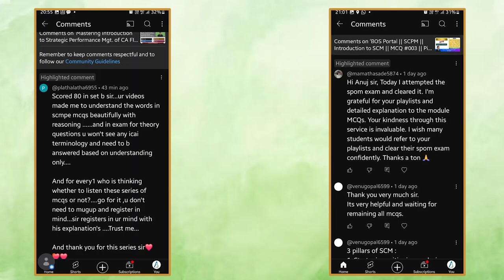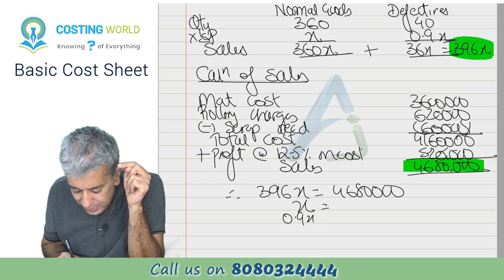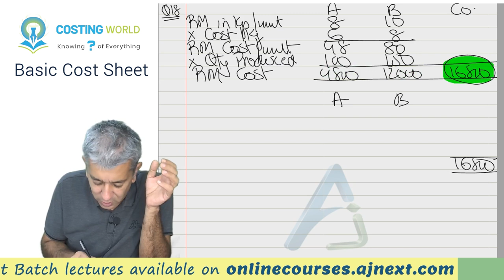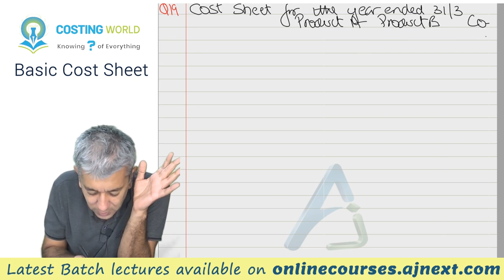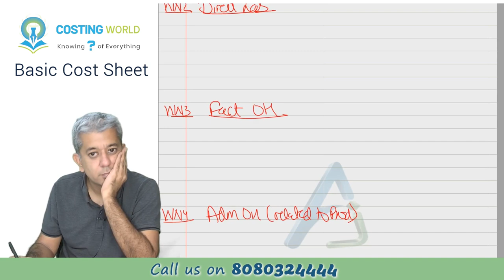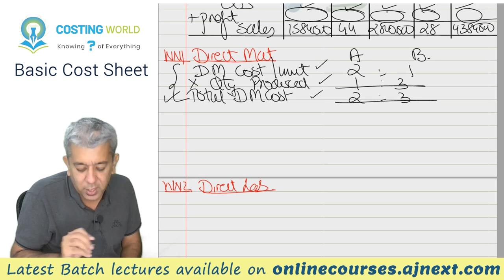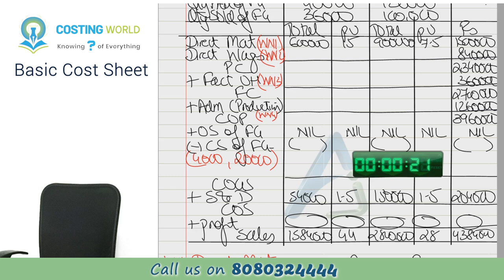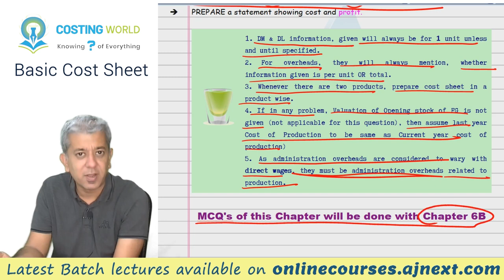CA INTER || Costing (CMA) || Basic Cost Sheet || Lecture 6 || Q17 to Q19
Costing (along with FM) are the only subjects that will help you to do the business. Our attempt since 22 years is to give you the best concept not only to get good marks but help in managing your own business or someone else business.

In this video, we end with the chapter of cost sheet. Please take the test of cost sheet yourself and send self evaluate the marks. If you need any help, write to us on our telegram id @ajnext. In this last lecture, I have started with questions where either companies have multiple products to sell or they have differential Selling Prices. in Questions of multiple products, we will have to learn how to divide costs among many products.

Timelines:
Q17  00:00:17
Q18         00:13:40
Q19  00:27:38